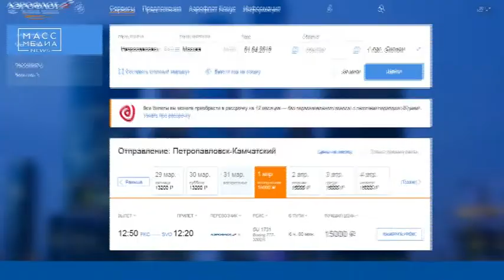Доступных билетов станет больше | Новости сегодня | Происшествия | Масс Медиа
Количество билетов, реализуемых по «плоским» тарифам, увеличит группа «Аэрофлот». Как сообщает пресс-центр компании, начиная с зимнего сезона 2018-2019 гг. силами дочерней авиакомпании «Россия» количество билетов с фиксированной ценой вырастет в среднем на 12%. Воспользоваться «плоскими» тарифами может любой пассажир, независимо от возраста и региона проживания, отмечают в «Аэрофлоте». Там напомнили, что сейчас «плоские» тарифы действуют на рейсах Аэрофлота из Москвы во Владивосток, Южно-Сахалинск, Хабаровск, Петропавловск-Камчатский, Магадан, Симферополь, Калининград и в обратном направлении. Тем временем напомним, что «Аэрофлот» передает авиарейсы по фиксированным тарифам АК «Россия». Так, камчатцев это нововведение коснется уже после 9 декабря 2018 года. Летать в столицу и обратно жителям региона придется в менее комфортабельных самолетах, в которых отсутствует бортовая система развлечений. Кстати, на сайте авиаперевозчика есть билеты по «плоским» тарифам на самолеты «Аэрофлота» начиная с 1 апреля. Вероятно, дальневосточные рейсы отдали АК «России» только на зимний период. Официальных комментариев от «Аэрофлота» на эту тему пока не поступало.